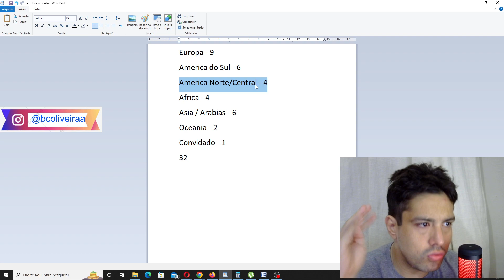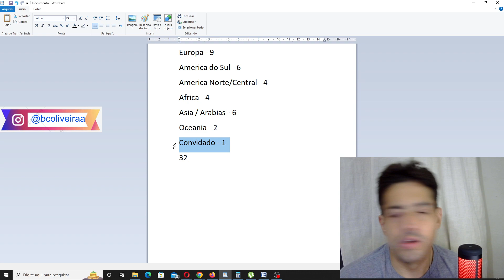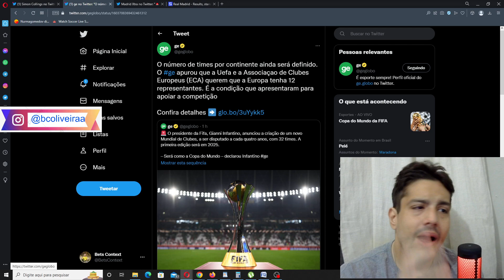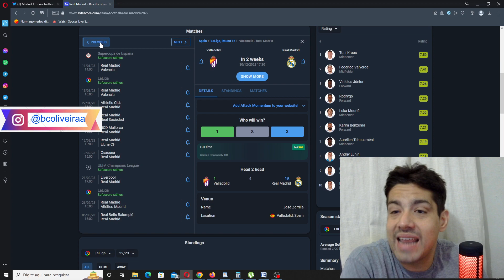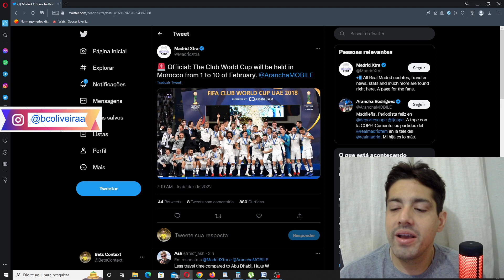OPINIÃO SOBRE O NOVO SUPER MUNDIAL DE CLUBES EM 2025 COM 32 TIMES